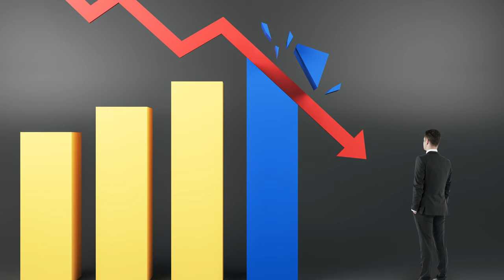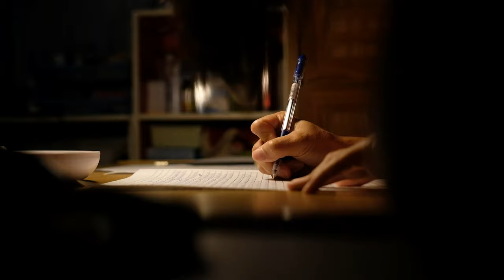How To Successfully Use A Matching Gift To Supercharge Your Year-End Appeal | Nonprofit Fundraising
Welcome back to the Jim Dempsey - Fundraising channel, your go-to resource for nonprofit success strategies!

In today's video, I'm unveiling a game-changing approach for your year-end fundraising -- securing matching gifts. But not just any matching gift – I'm delving into the power of a dedicated group of generous individuals who pledge to match donations made to your year-end appeal.

Join me as I explore the top five strategies to turn this unique opportunity into a fundraising triumph. From assembling your dream team of matching gift donors to crafting compelling appeal letters, engaging supporters through personalized phone calls, inspiring impactful in-person visits, and leveraging the digital realm for outreach – we've got you covered. Don't miss out on these proven techniques to make your year-end campaign truly impactful.

Be sure to let me know what you think of these strategies in the comment section below OR if you have others. Your input will help everyone in our "Life-Changer" community grow as nonprofit leaders and help YOU get Fully Funded!!

Timeline:
00:00 - Introduction
00:53 - The First-Time Match
02:59 -  Strategy #1
04:24 - Strategy #2
05:13 - Strategy #3
05:49 - Strategy #4
06:32 - Strategy #5
07:21 - Final Thoughts

Fundraising Success Strategie